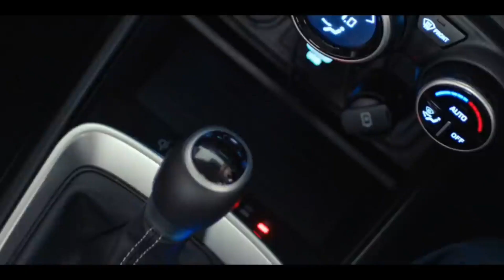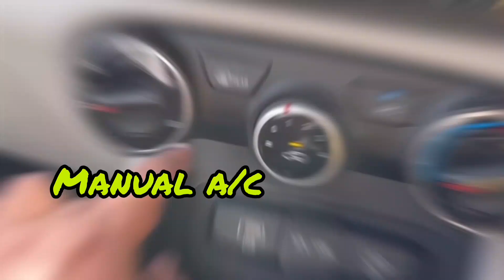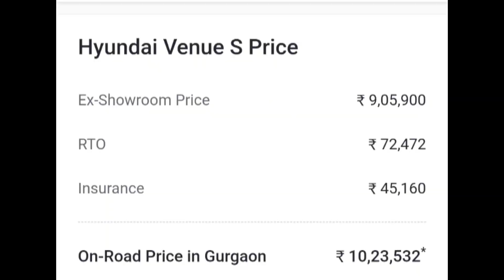2024 Hyundai Venue 2nd Base Model S 🔥Price , Feature, Updates